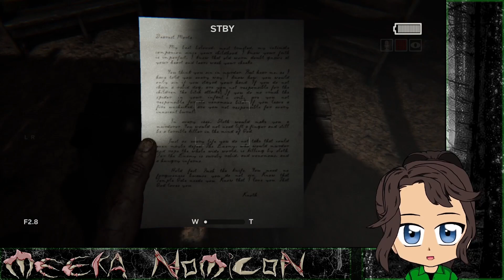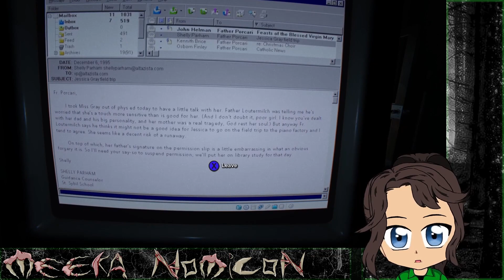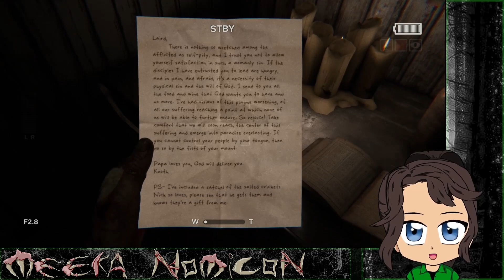Outlast 2 (Part 3)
I do not need to be reborn with fire!

                                               More Meeka?

                                                       Credits